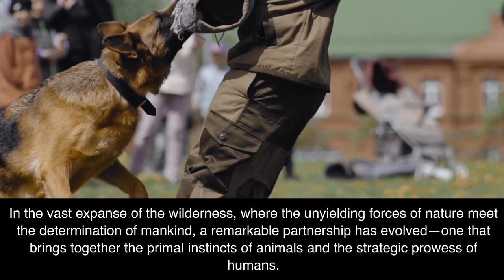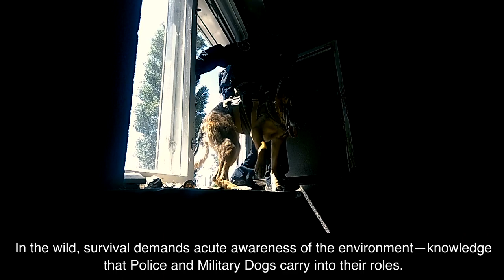Military Dogs and Police Dogs in the Animal World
Thank you for tuning in to the Animal World channel!  We genuinely appreciate your viewership. Have a great day!
By clicking the link it will send you to Amazon

In the vast expanse of the wilderness, where the unyielding forces of nature meet the determination of mankind, a remarkable partnership has evolved—one that brings together the primal instincts of animals and the strategic prowess of humans. In this symbiotic relationship between the animal world, wilderness, and human endeavor, Police and Military Dogs stand as steadfast companions, working tirelessly to safeguard society and defend against threats. These canines embody the harmony between nature and human ingenuity, exemplifying the exceptional capabilities of animals harnessed for noble purposes. As we delve into the remarkable journey of Police and Military Dogs, we uncover the intricate interplay between the animal world, wilderness, and the roles they perform in the service of humanity. In the realm where the natural world converges with human society, the talents of certain animals shine bright. Police and Military Dogs, often referred to as K9 units, emerge as exceptional candidates for specialized roles due to their innate attributes and remarkable instincts. With their heightened senses and unrivaled loyalty, these dogs exemplify the perfect bridge between the wild and the domesticated. Their journey begins as puppies, where they undergo rigorous training that nurtures their innate skills and molds them into valuable assets. At the heart of Police and Military Dogs' capabilities lies the connection to their wild origins. Domestication might have tamed their exterior, but their primal instincts remain deeply rooted. The wilderness instilled in them a keen sense of smell, making them exceptional trackers and detectors. A single whiff of a scent can lead them through winding paths, across treacherous terrains, and even into the depths of danger. In the wild, survival demands acute awareness of the environment—knowledge that Police and Military Dogs carry into their roles. Their ability to read cues from the surroundings aids in situational awareness during operations. Their acute hearing, coupled with the primal understanding of the sounds of nature, allows them to detect even the faintest rustle or distant call, warning their human counterparts of impending danger. The training of Police and Military Dogs serves as a testament to the convergence of the animal world and human expertise. Handlers and trainers utilize the dogs' inherent strengths, tapping into their primal instincts and honing them for specific tasks. Through intensive training, these animals master obedience, agility, and tactical techniques that mirror their ancestors' prowess in the wild. One of the most awe-inspiring aspects of this training is the bond that forms between the dogs and their handlers. This connection, built on trust and mutual reliance, echoes the ancient partnerships between humans and wolves, which marked the dawn of domestication. Just as wolves joined humans in the hunt, Police and Military Dogs stand united with their handlers in the pursuit of safety and security. In the context of law enforcement and military operations, Police and Military Dogs don't merely serve as companions—they become frontline defenders, extending the reach of human capabilities. In military operations, the unique skill set of these dogs proves invaluable. The bond between soldiers and their canine counterparts extends beyond the tactical; it's a bond forged through shared challenges and unwavering trust. As we reflect on the remarkable roles that Police and Military Dogs fulfill, we're reminded of the intricate interplay between the animal world, wilderness, and human civilization. In the saga of Police and Military Dogs, the animal world and human endeavors converge in a symphony of cooperation. Thank you for tuning in to the Animal World channel! We genuinely appreciate your viewership. Have a great day!